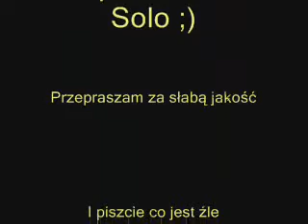Solo Jumpstyle & Hardstyle by Rutek Jump4Life